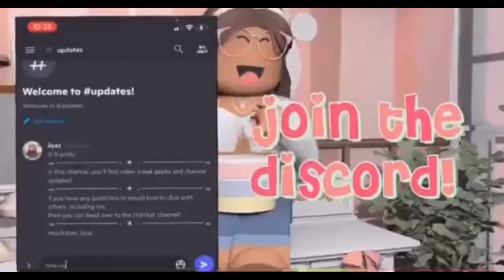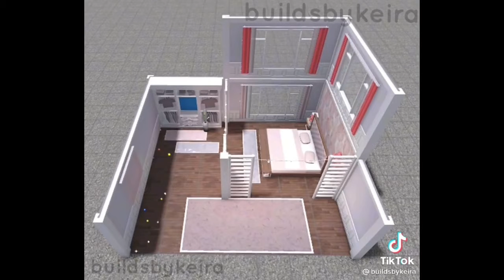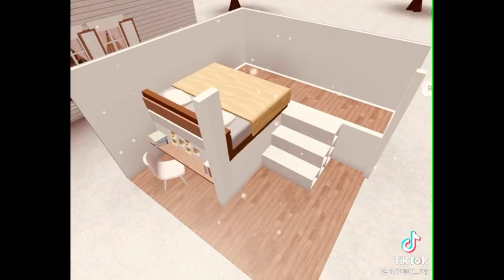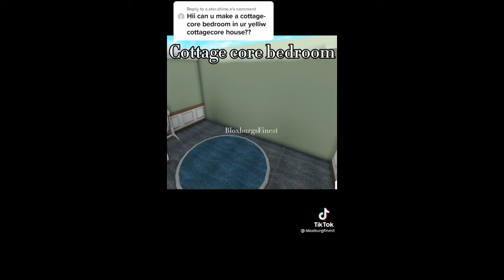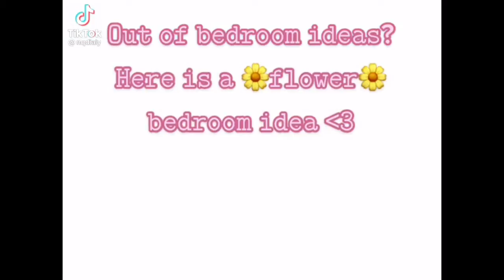15+ POPULAR & FREE bedroom ideas for all aesthetics! (modern, aesthetic, indie) | tiktok compilation